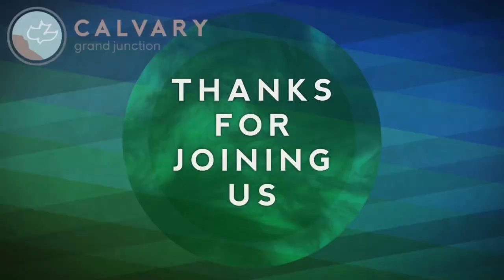Matthew 5:13-26 (Teaching Only), "Taste and See; the LORD is Good"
Join us for Matthew 5:13-26, "Taste and See; the LORD is Good"